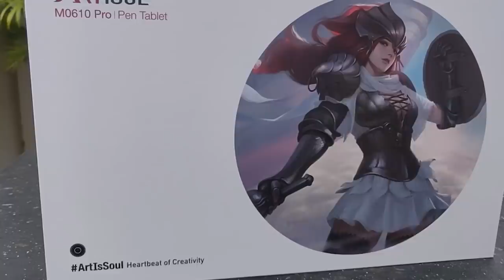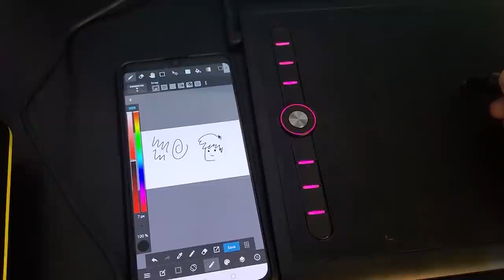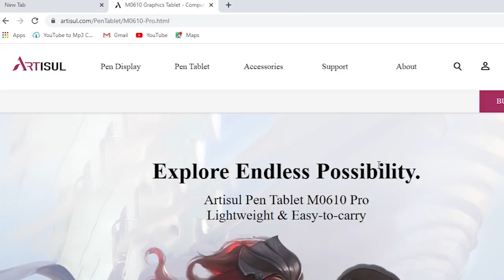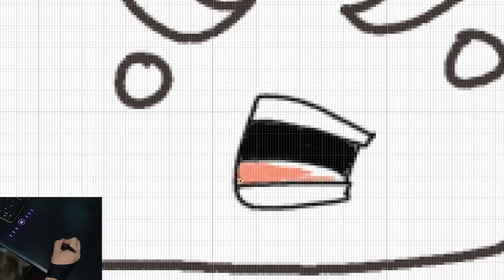Artisul M0610 PRO Review | TaleofEL AmongUs Version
The biggest promotion activity this year in LAZADA, in 11 November, don't forget to get the promotion voucher.